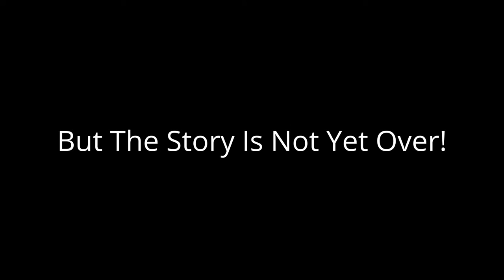Jaxcraft28 Gravity Falls Comic Dub-STH( Somewhere To Hide) Part 1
Music (Kingdom Hearts- Hallow Bastion)

I Do Not Own Gravity Falls!